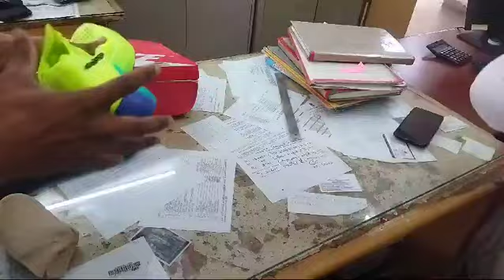My Happy 😊 costumer unboxing Vaporfly 3 Shoes Thanks